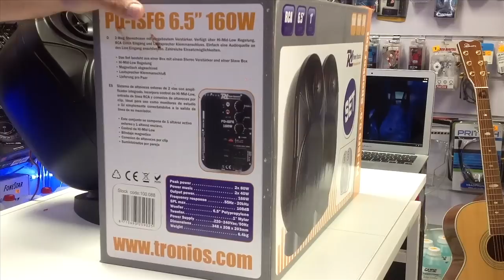Pareja de altavoces amplificados